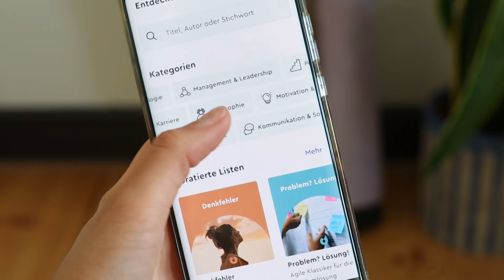Vinted (Kleiderkreisel) Tipps | Online Second Hand Shopping und Verkauf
Hiii! Heute geht es um das Thema: Second Hand Shopping (und verkaufen) im Internet, genau genommen auf Vinted (ehemals Kleiderkreisel).

Kapitel:
0:00 Intro
0:42 Sponsoring
1:58 Die richtige Größe finden
3:26 Tragebilder
4:06 Nach Favoriten suchen
4:43 Filter
5:24 Zu teures Lieblingsteil?
5:55 Richtig verhandeln
6:16 Schreibweisen / Schreibfehler
6:50 Profile beachten
7:18 Rabatte durch Pakete
7:39 Tauschfunktion
7:59 Nach Bewertungen kaufen
8:34 Richtig zahlen gegen Betrug
9:19 Suchen einspeichern
9:50 Passenden Profilen folgen
10:21 Start Tipps für VerkäuferInnen
10:28 Bewertungen für AnfängerInnen
10:56 Die richtigen Fotos
12:07 Richter Titel und Beschreibung
13:15 Mängel richtig angeben
13:37 Wenn ein Teil nicht gekauft wird
14:41 nachhaltig verpacken
15:14 Outro

Eigenwerbung: Hier könnt ihr mein Buch bestellen! 😊

Prod. by Lukrembo:
• Marshmallow